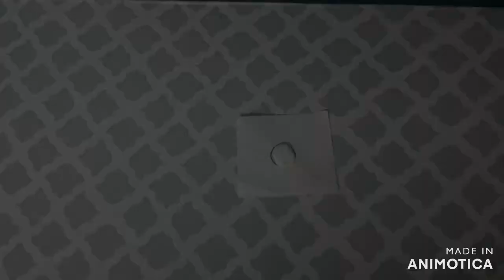3 DIY'S YO CAN DO AT HOME